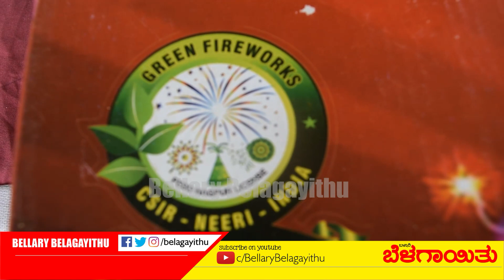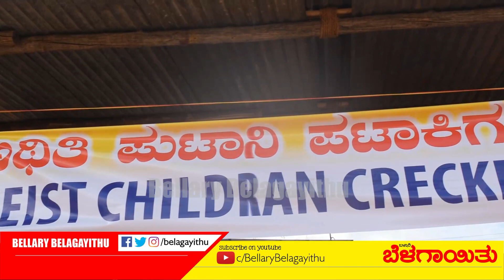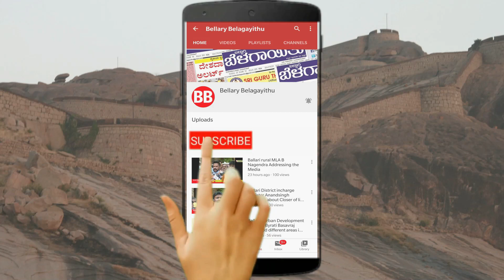This Diwali Go For Green Crackers | Ballari | Bellary Belagayithu